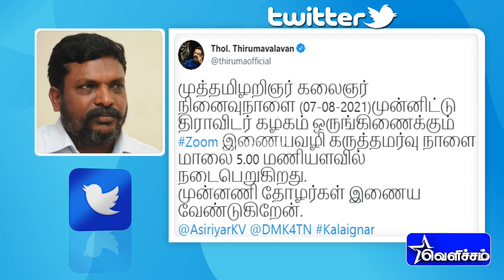சனாதனப் பகையின் சல்லிவேர்களையும் அறுத்தெறிந்து சனநாயகத்தை மீட்டெடுத்த பெருவீரன் | Kalaignar